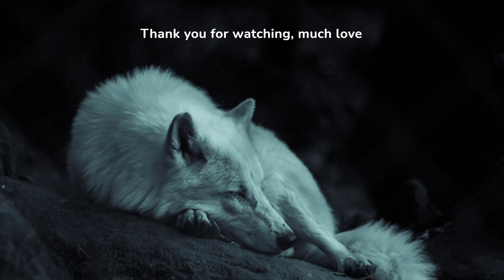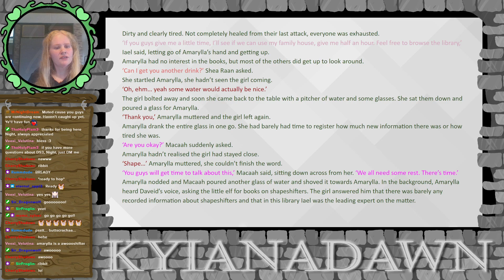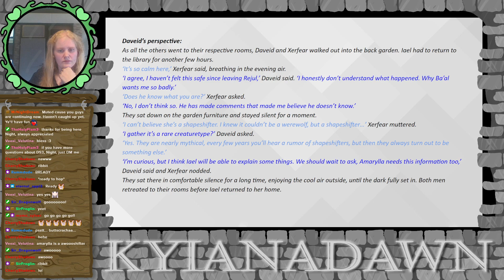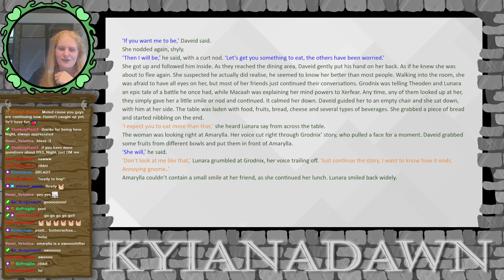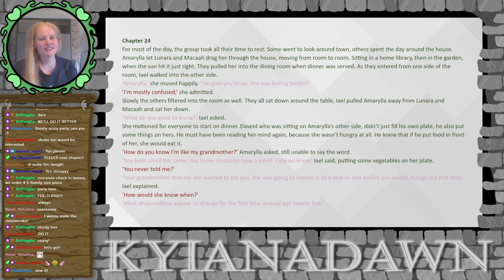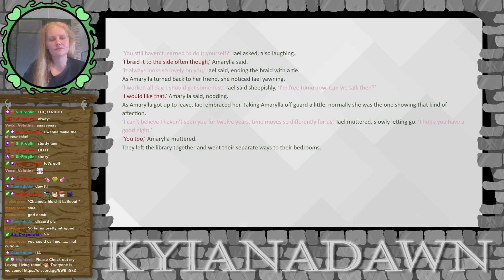Another Story Stream w TheHolyFlam3! Chapters 23 and 24